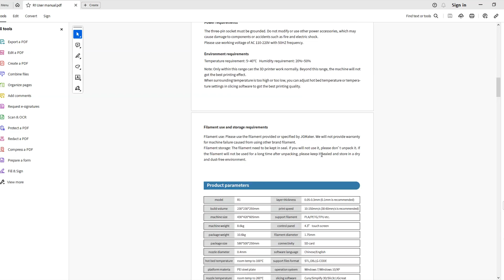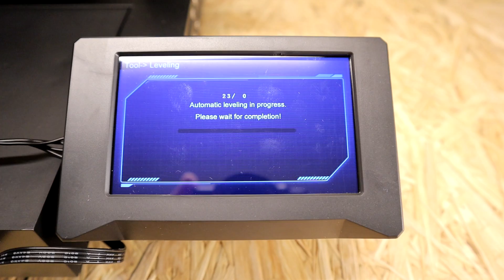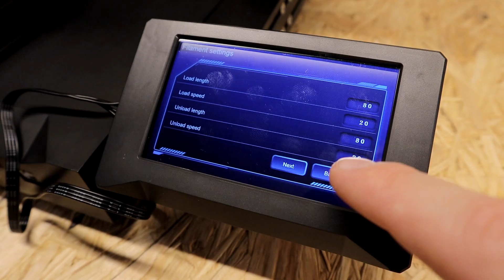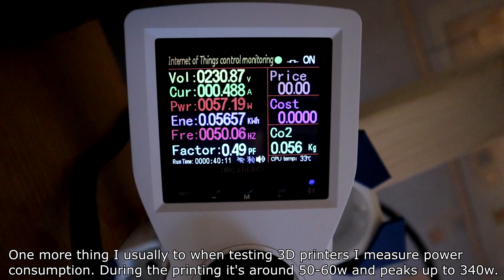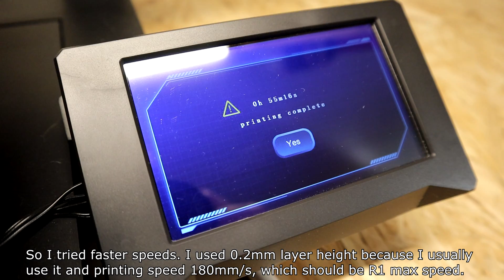JGMaker R1 3D Printer - Unboxing, Testing and My Opinion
✎FILAMENTS:
GratKit: